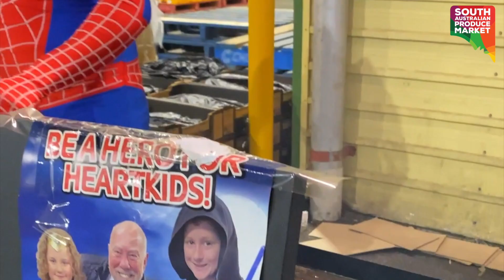2022 South Australian Produce Market Year in Review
A look back on some of the key milestones and events here at the South Australian Produce Market from 2022.